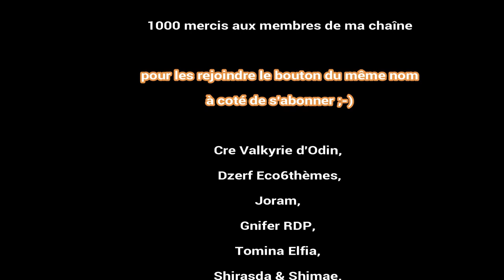S05-E247 Comment débuter une maison dans un marais - SURVIE MINECRAFT 1.16 HARDCORE